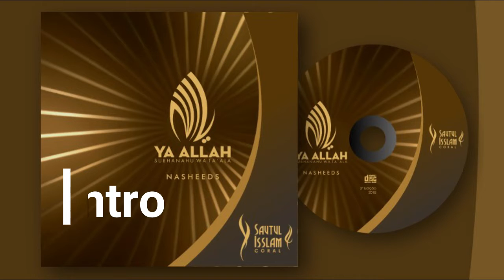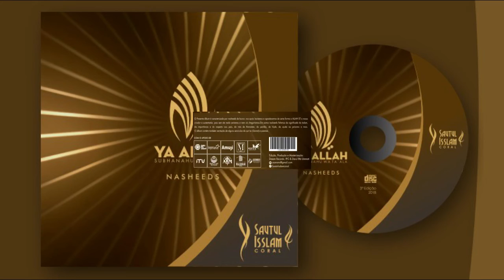YA ALLAH- nasheed Album 2018 Sautul Isslam Coral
ÁLBUM Ya ALLAH 2018Sautul Isslam Coral

00:00 Intro- Shk Cassimo David
02:08 ALLAHU YA ALLAH
06:09 Isslam é Paz
09:14 Asstaghfirullah
12:54 O Ramadan [Shk Cassimo David RA]
14:44 Nluku Waka
18:41 Pai e Mãe (Alhamdulillah)
21:24 Alhamdu Liman (Ft Shk Cassimo David)
26:18 Assbhu ALLAHU [Mashup]
30:18 Saudades
33:30 Drogas
36:41 Hijab
39:17 Respected Brothers
41:24 Querido de ALLAH
44:19 Assubhubada
49:01 Adnani & Muqalib [Mashup]
52:18 Hassbi Rabbi [Mashup]
55:49 Jannat
59:23 Palestina
1:02:27 Ajude o Próximo
1:06:09 Alhamdulillah